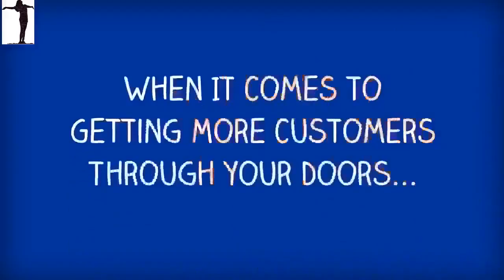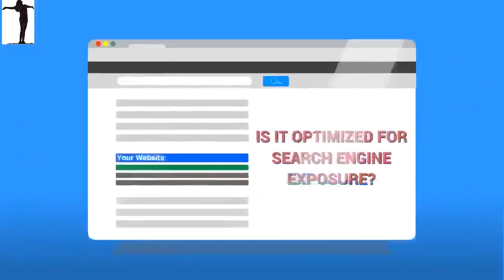Escalon CA Top Lead Generation Specialists in San Joaquin Valley